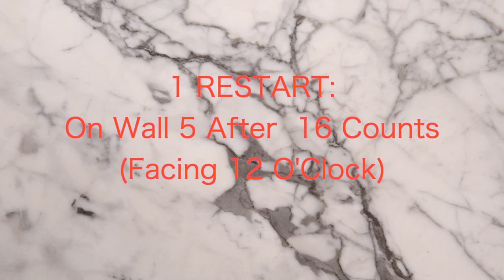Strawberry Smile Line Dance - Demo and Walk Through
Count: 32
Wall:4 Level:
Absolute Beginner
Choreographer:
Phoenix Adamson
NZ